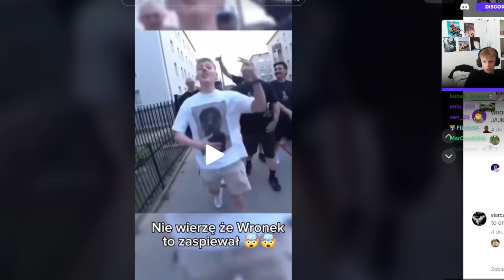WRONEK ogląda TIKTOKI! REAKCJA NA NALEPSZE TIKTOKI!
ZOSTAW LAJKA STARY!